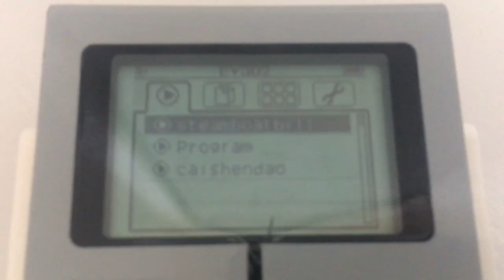Steamboat Willie animation on EV3 brick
The first appearance of Mickey Mouse in the Steamboat Willie cartoon